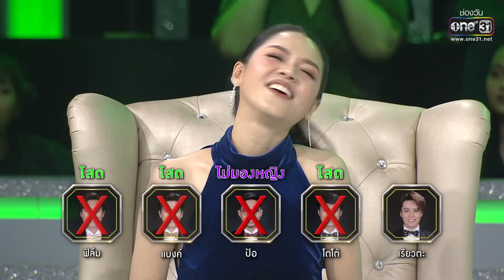รู้ไหมใครโสด 2023 | Ep.18 (5/5) | 14 พ.ค. 66 | one31